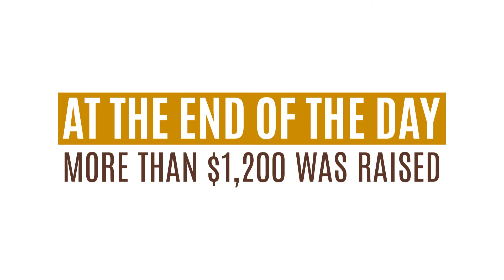Fundraising for Mini-THON with Assistant Principal Mr. Martin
The Milton Hershey Mini-THON 2017 participants are joining more than 70,000 students in a powerful movement to conquer childhood cancer.

To help raise money for the cause, Senior Division Assistant Principal Nate Martin volunteered to be taped to the wall during lunch. Each strip of tape cost one dollar, and at the end of the day he helped raise more than $1,200 dollars.

Childhood cancer is the leading disease killer of children with 16,000 kids in the U.S. diagnosed every year. But we are working to change this reality with Four Diamonds and their mission to conquer childhood cancer through superior care, comprehensive support and innovative research.